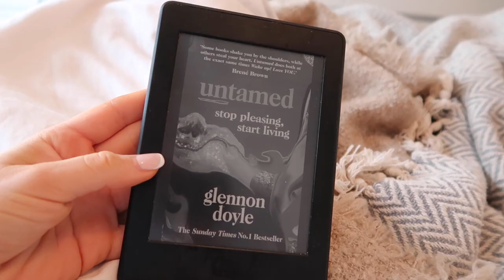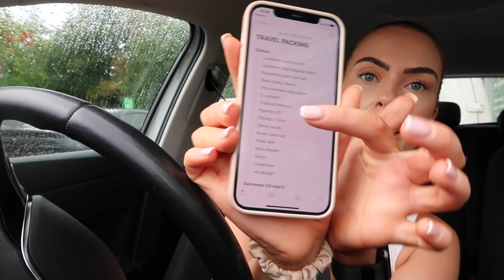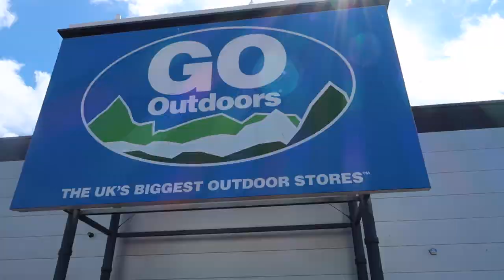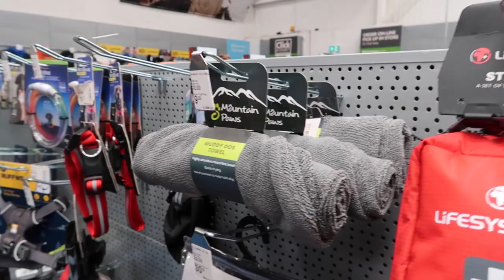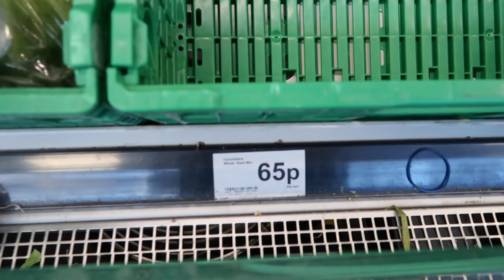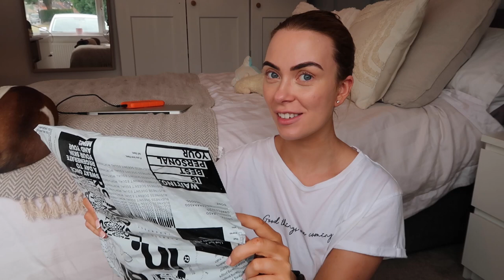WHAT I'VE BOUGHT FOR TRAVELLING SO FAR! Sorting my life out, shopping with my Dad & new LuluLemon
I use all epidemic sounds music in my videos, sign up

LINKS FOR WHAT I GOT IN THIS VIDEO:

Packing cubes
Osprey backpack

Other links:
The camera I use to film